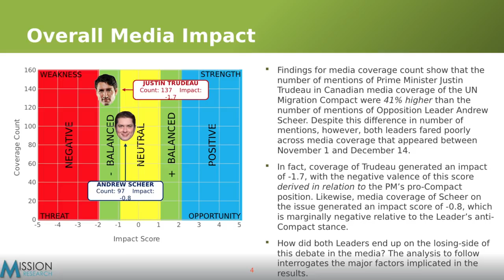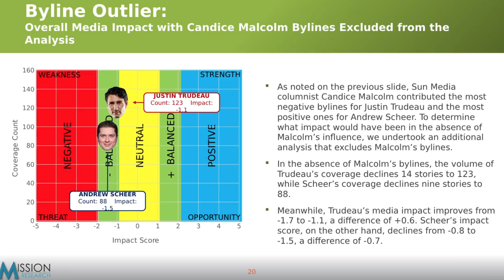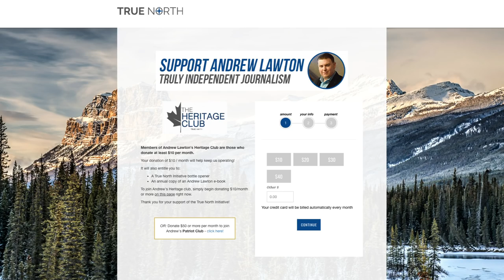True North swayed media narrative on UN migration compact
When it comes to combatting media bias, voices like True North's are important. This was apparent in a media analysis conducted by Mission Research, proving how True North's voice on the UN global migration compact was paramount in disrupting the prevailing media narrative about it.

True North's Andrew Lawton explains how.

As a grassroots initiative, True North can only do the work it does with your support. Please help us out by joining the Heritage or Patriot club